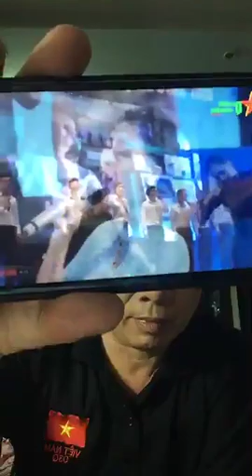Tại sao TQ lại chọn xâm phạm vùng đặc quyền kinh tế của Việt Nam tại thời điểm này?